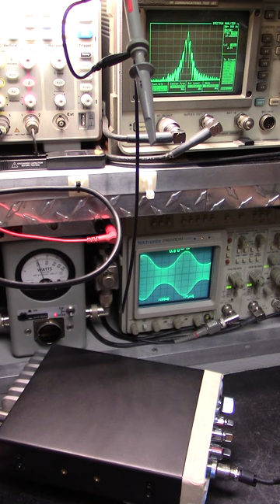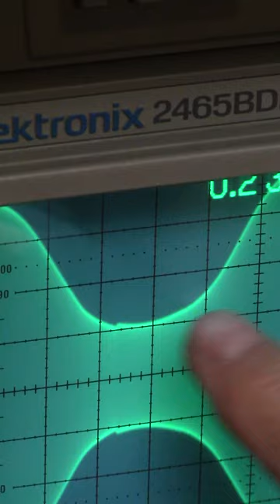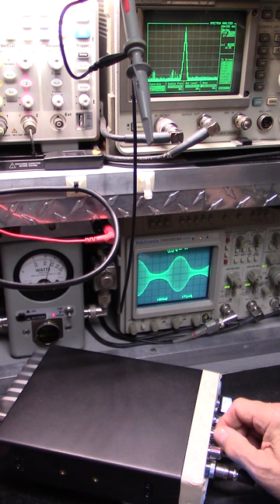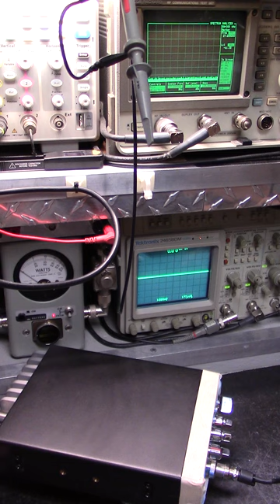Stryker SR447HPC2 .. is your system "Roadworthy" yet?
Cleaner Is Meaner .. only if they can show it all. Don't be a sucker!
*Scope watts or nope whatts with a noisy receiver, take you pic! Tired of the BS gimmicks yet? Getting the picture? If they can't show it "like this" then you were mislead! Click the "SHOW MORE" button below and learn how to identify the scammers, con artist and golden screwdriver jockeys. Yes, there'll always be disgruntled haters and their sheep that follow .. it's what the haters and wannabes do best!

Often imitated but never duplicated. Real World Performance, not meterbaited. Get it "Fine Tuned" not peaked and ruined!

To the point plain and clear why you don't have the watts, range, clarity or reliability.  Pay Attention, radios not only transform signals in to waves, they transform waves into sound. Cleaner is Meaner!

Loud, ringy tinny, over modulated spatter box radios are called competition or comp-tuned due to so-called swing kits, mods kits and misalignment's performed by golden screwdriver magicians. Yes, magicians not technicians. These types of "tunes" are useless in the real world.

They'll poise a meter at you while making "strange vocal sounds or whisteling into the mic" displaying exaggerated numbers and calling it rms, average or bird watts. They don't have a clue what each unit of measurement actually is or even how to derive it but they sure do put on a show !!

How to recognize .. They'll ask you to "look at the meter" or other test equipment and claim a pure waveform on a "O"scope and a tuned system test bench isn't necessary. Their "meter show" might look impressive but in all reality these tunes yield far less power, range, clarity, reliability and a noisy distorted receiver. Sound familiar? It's OK, many have fallen for these gimmicks and tricks so don't feel bad. It takes some people 30 years + before the see the light.

***  What Most CB And 10 Meter Radio Techs Don't Want You To Know  ***

Do your due diligence! Demand the testing and tuning of your equipment on a minimum 100 MHz Oscope, Bird 4314c meter, 1 GHz spectrum analyzer on a tuned system test bench and most importantly NIST traceable "Certification of Calibration" of all test equipment being used. A tuned system test bench is the only accurate way of measuring spurious emissions, harmonics and "true power" in watts @ the fundamental frequency thus replicating real world performance and achieving maximum range, clarity and proven reliability.

Deliberately only displaying amps, volts, and watts on a jacked up happy meal meter with a distorted waveform utilizing un-calibrated test equipment is a misrepresentation and an illusion playing on your ignorance while insulting your intelligence! If they cant display or explain ac volts, pep, pk, cw, rms (Ohms Law), capacitance, inductance and the basic principles of a phase shift then how do you expect them to test, tune and align your system ? ??

*** PAY ATTENTION ***  Faster Rats ***  CB Rat Race  ***  Red Flags

***Beware the con-artist shyster type that only displays one device at a time. He'll show a meter then a scope and maybe a spectrum analyzer but never "everything all at the same time while fully modulating the carrier".*** If they look, act or sound like MR Haney from the Green Acres comedy show then you'd better think twice! Meterbaiters and con artists are one and the same. Ever wonder why "they" cant come up with anything original?

Not pointing fingers but I've seen these scams from coast to coast for around 35 years in truck stops cb shops, YouTube and "Especially Facebook CB Radio Groups". Another shady trick is they'll yell into the mic while showing you an exaggerated power output on the meter but then talk softly while displaying a misleading pattern on the scope. Getting the picture? Getting mad yet? You should be!

Make sure exhibited is your equipment being fully modulated including the meter, scope and spectrum analyzer "All AT THE SAME TIME" and not just a fabricated picture or photo! A video of "EVERYTHING ALL AT THE SAME TIME" is the only way of keeping these "magicians" at bay.

Don't let them play Houdini hokus pokus watts on you because they will! Most important, find someone who's competent, not  a part of Facebook CB related "groups", has a Service Monitor with a NIST Certification of Calibration and not just a golden screwdriver magician with some test equipment trying to baffle you with their BS and you'll thank me later. Never settle for less because that's what you'll get, Houdini tricks, ghost watts and a noisy receiver.

Are you picking up what I'm putting down?

10 Meter Radio updates, tunes and comprehensive alignments are my specialty.

Sorry, not accepting walk-ins or International shipping at this time.

73's! 163 Hardrive